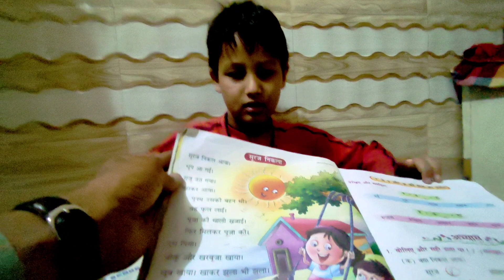New Flat Le Liya 😅 | Daily vlog | RJ FunTech Vlogs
Flat Le Liya 😅 | Daily vlog | RJ FunTech Vlogs

Village Life of Haryanvi is like this - RJ FunTech Vlogs

Hello friends, in this blog you will get to see the greenery of Haryana.  Haryanvi language will be heard and daily routine of Haryana village and how to have fun with children.  You will get to see all this in this video.